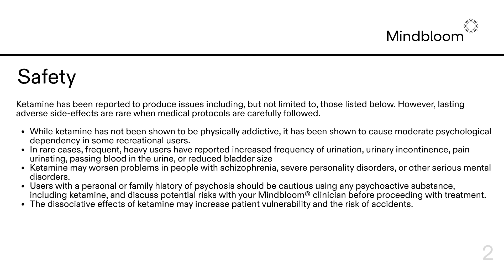Ask Dylan: Why is ketamine therapy the next chapter in mental health and wellbeing?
Unlike traditional psychiatric medications, ketamine isn’t a “magic pill”—it’s a fertilizer for neural growth.

By helping the brain produce a special protein called “brain-derived neurotrophic factor” (BDNF), ketamine has been shown to help deconstruct old patterns and behaviors by enhancing neuroplasticity — the brain’s ability to adapt and respond appropriately to its own activity.

The Mindbloom program is designed to help clients take advantage of the ketamine-induced brain state to target their identified areas of self-improvement. After completing your first program, we provide integration therapy as well as more advanced programs to build on your progress or tackle new goals as they arise.

Want to find out if Mindbloom can help transform your life?